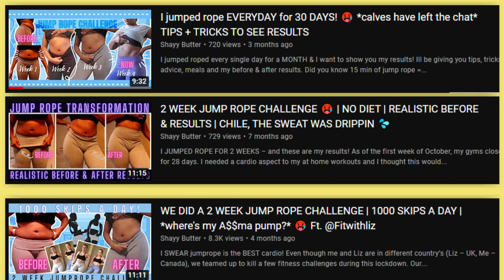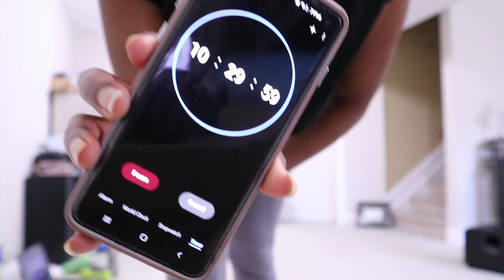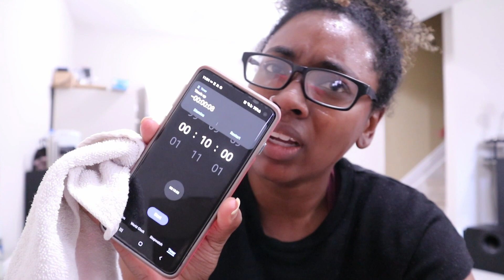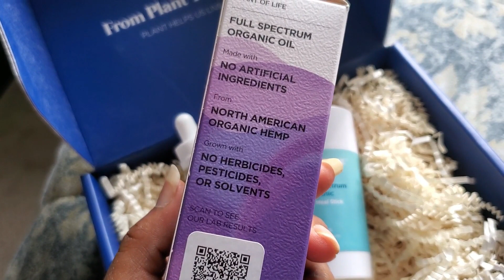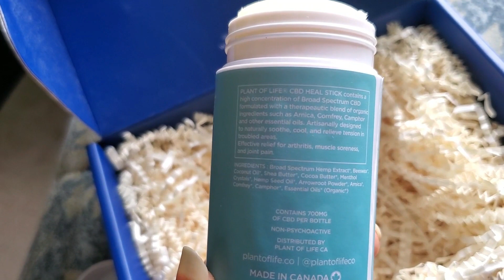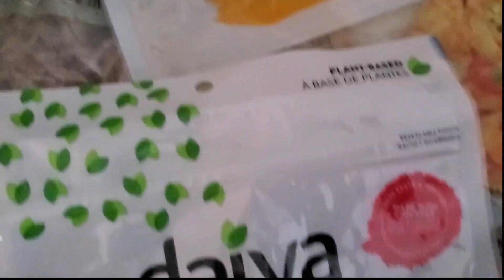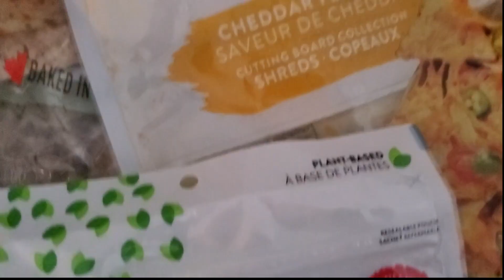2 WEEK JUMP ROPE CHALLENGE 🥵 *RIP my calves* ft. PLANT OF LIFE CBD🌱 🌿| TIPS + BEFORE & AFTER RESULTS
Guys – ya girl did it again! I did a 2 week Jump Rope Challenge to quickly shed some weight. I personally feel like jump roping is the best cardio and the FATEST way to lose weight. In this video, Ill be going over how the 2 weeks went as well as giving my tips & tricks & what to expect when jumping rope.

I DID CAROLINE GIRVAN'S EPIC I BEGINNER PROGRAM *her 6 pack has a 6 pack* REVIEW+SHOULD YOU TRY IT?
Feel free to suggest any challenges/videos you want me to try down below!

00:00-0:23 Intro
0:23-1:30 Jump Rope + May Challenge Introduction
1:30-4:17 Day One – Tips + Tricks & What To Expect
4:17-6:27 Plant Of Life CBD Oil + Heal Stick Plus Collab
6:27-7:30 Week 2 Update + Fitness Chat
7:30-8:15 Yummy Food Montage + What I Eat During Challenge
8:15-8:58 Before & After Results – Jump Rope Challenge

Poshmark [Selling My Gently Used Activewear/Clothes]

♡ C H A L L E N G ES
I walked 7 MILES EVERYDAY for 2 WEEKS wearing a WAIST TRAINER | BEFORE + AFTER RESULTS *Im shook*
I drank APPLE CIDER VINEGAR everyday for a WEEK for WEIGHT LOSS | BEFORE & AFTER RESULTS + RECIPES
ABS IN TWO WEEKS?! | i tried chloe tings 2 week shred program AND IM SHOOK!@Chloe Ting